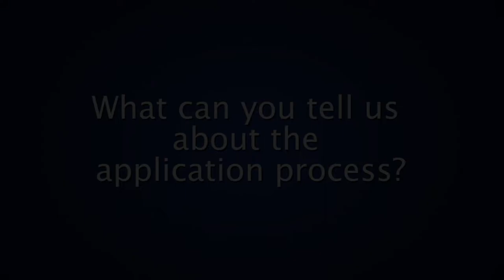Fulbright- What can you tell us about the application process?